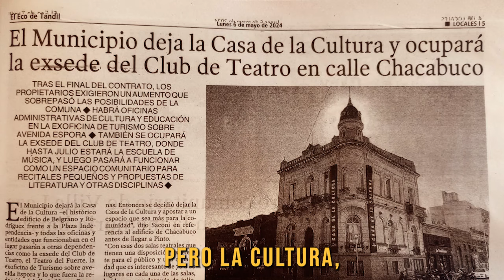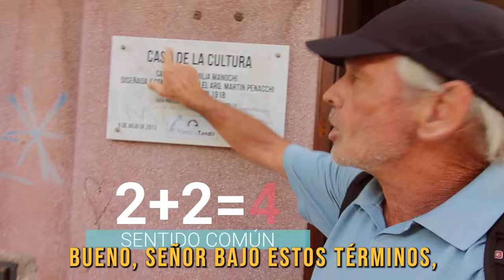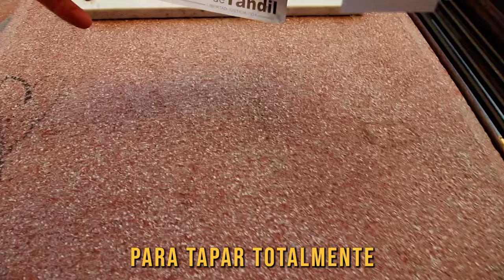TIEMPO DEL INDIVIDUO-HOY: EL EFECTO MILEI, EN LOS MUNICIPIOS: NO HAY PLATA!!! .INTRO:MANUEL ADORNI.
Es evidente que cundo los Municipios reciben dinero de la provincia, y esta de Nación, los recursos se destina superficialmente en áreas que no debería meterse el estado. En esta nota se ve cómo el municipio de Tandil, usaba un edificio histórico, con carteles de propaganda de la cultura, haciendo alarde de las virtudes del estado para desarrollarla. En contraposición, se ve en la película El ciudadano Ilustre, como el actor Oscar Martinez, enfrenta al intendente y a la gente ignorante con la verdadera libertad para generar cultura genuina.
Lo de la placa publica con el nombre del Intendente Lungui, es solo una fachada, para estar atento a lo mas serio que es, el MAL uso de los recursos del estado pagado con nuestros impuestos.
LA LIBERTAD SVANZA  en serio, porque se ve la diferencia en la forma de actuar, cuando se sabe que los recursos son finitos.
me pregunto ahora ¿Qué van hacer con la placa de La casa de la Cultura?

Podes apoyar este canal depositando en esta cuenta:
Gracias.